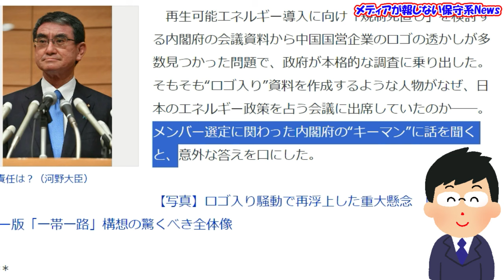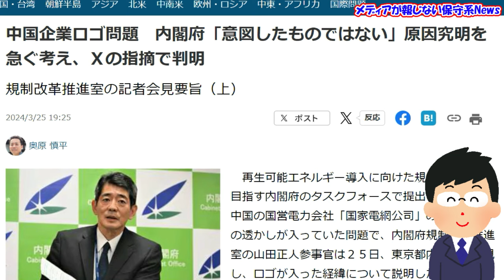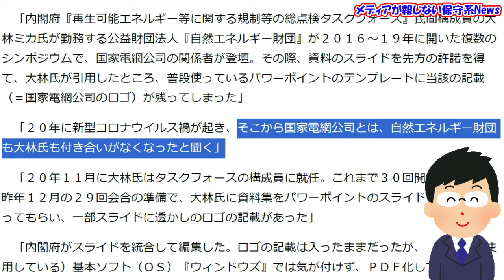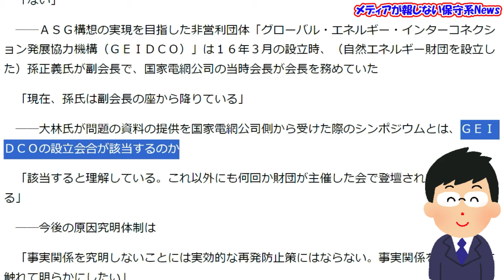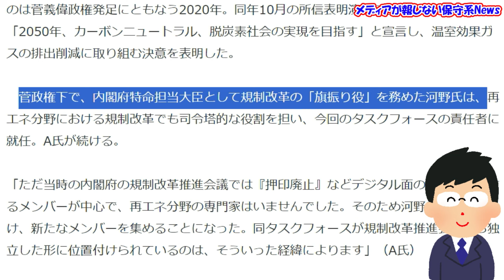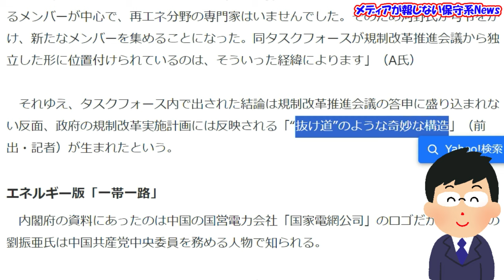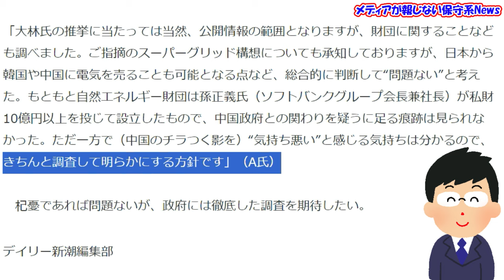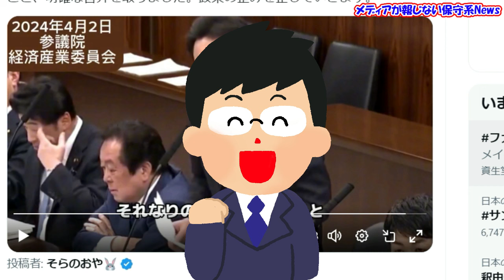【中国企業ロゴ問題】河野太郎氏が逃げ回る理由をキーマンに直撃！！キーマンは大林ミカ氏の仲間である内閣府の工作員！？筋金入りの「反原発派」！！グルの人達で調査実施！？【メディアが報じない保守系News】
【中国企業ロゴ問題】河野太郎氏が逃げ回る理由をキーマンに直撃！！
キーマンは大林ミカ氏の仲間である内閣府の工作員！？
筋金入りの「反原発派」！！
グルの人達で調査実施！？

‹引用先›
◆デイリー新潮　政府資料に「中国企業」のロゴ問題で「河野太郎」大臣が逃げ回る理由　“もう一人のキーマン”を直撃すると、驚きの答えが
◆池田信夫　A氏は山田正人参事官。彼は昔から飯田哲也や大林ミカの仲間。
◆高野幸男　問題のオンライン会議には、内閣府の山田正人参事官が同席している。
◆産経新聞　中国企業ロゴ問題　内閣府「意図したものではない」原因究明を急ぐ考え、Ｘの指摘で判明
◆玉木雄一郎　自然エネルギー財団の件、我が党の礒﨑議員が斉藤経産大臣と内閣府に質問し